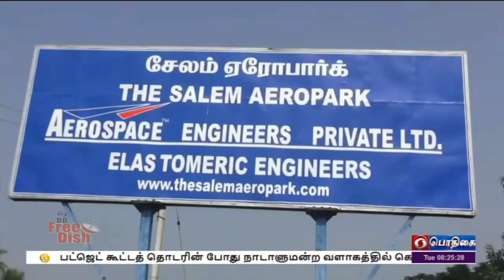PodhigaiTamilNews பொதிகைசெய்திகள்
மத்திய அரசின் கனவு திட்டங்களில் ஒன்றான மேக்  இன் இந்தியா எனப்படும் இந்தியாவில் தயாரிப்போம் திட்டம் சேலம் மாவட்டத்தில் முனைப்போடு செயல்படுத்தப்பட்டு வருகிறது. இது பற்றிய ஒரு செய்தி